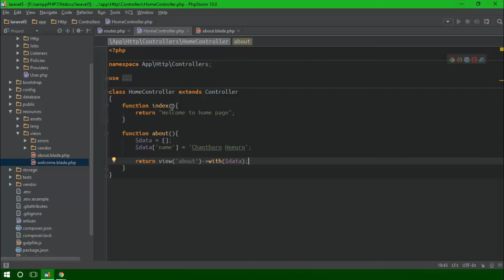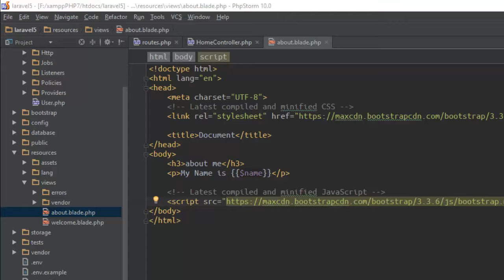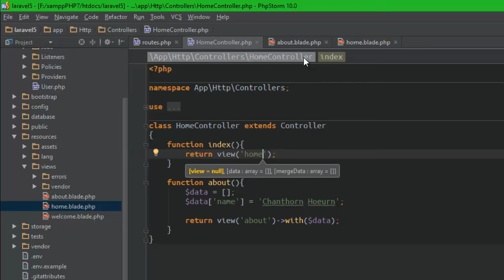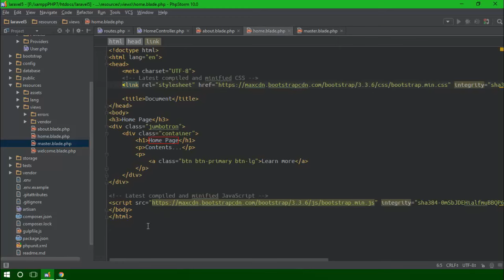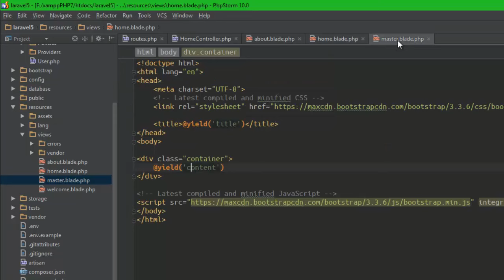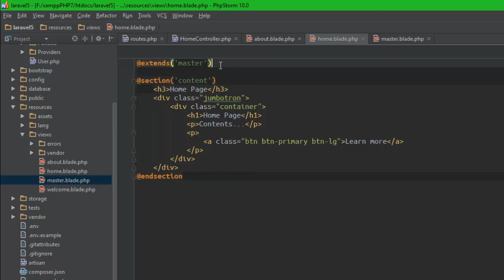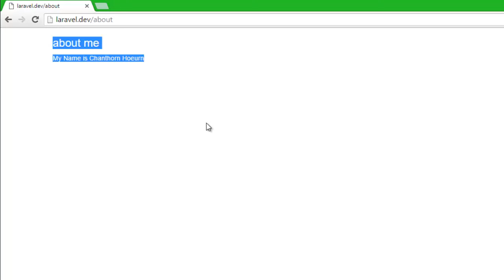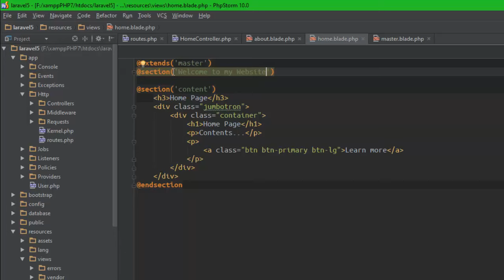7 Laravel Blade Templates part 1 (Khmer)